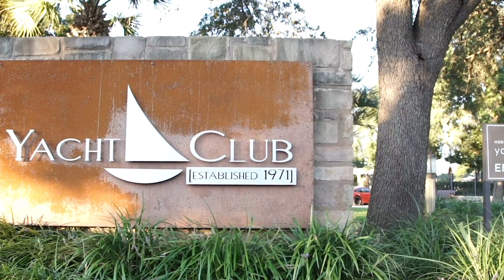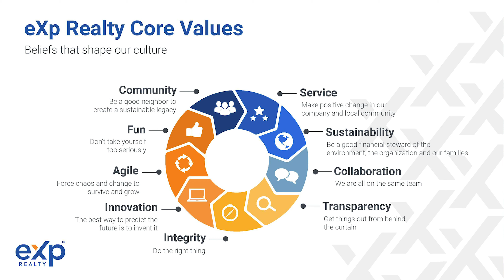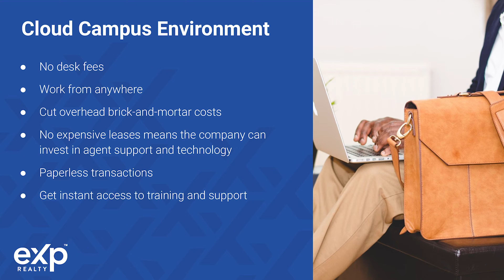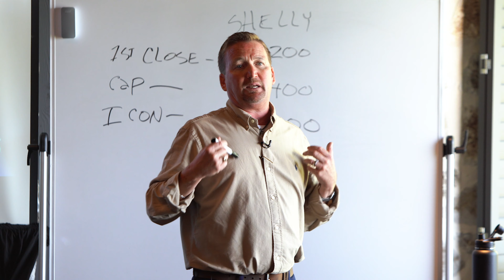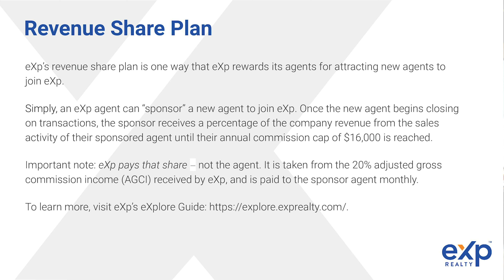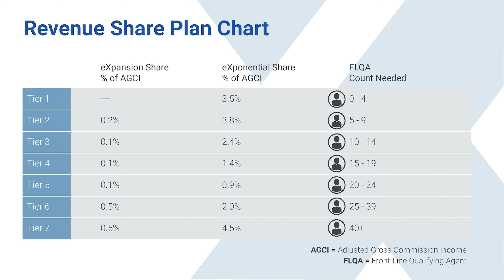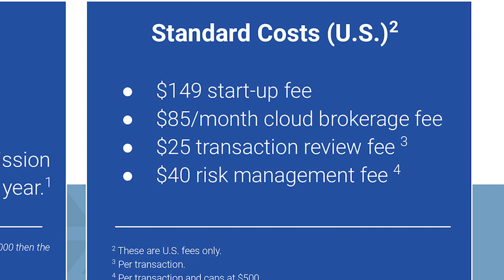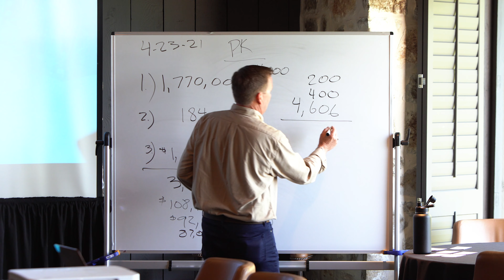"eXP Realty Explained" Horseshoe Bay, Tx